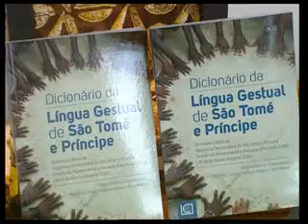LANÇAMENTO DO DICIONÁRIO DE LÍNGUA GESTUAL